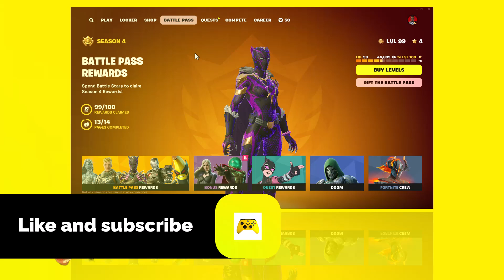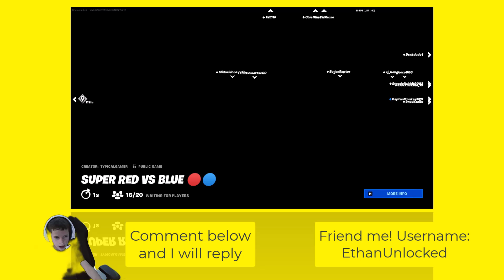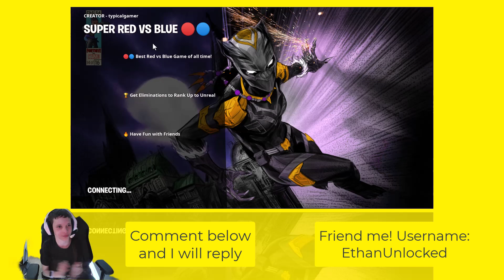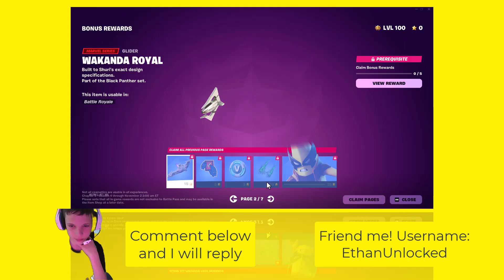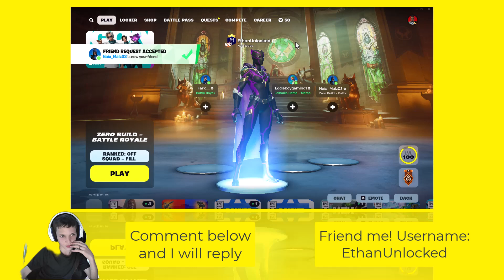The level 100 challenge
In this video, I'll be reaching Lvl. 100 then some Battle Royale.